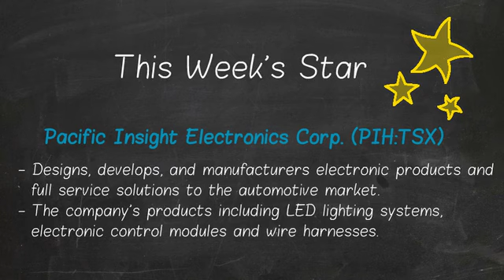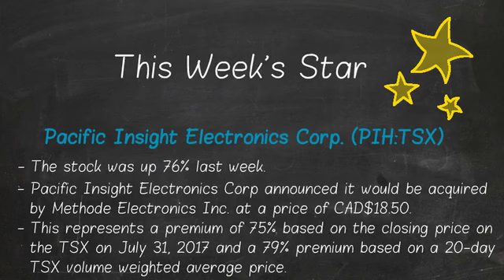Weekly Star Pacific Insight Electronics Corp PIH TSX